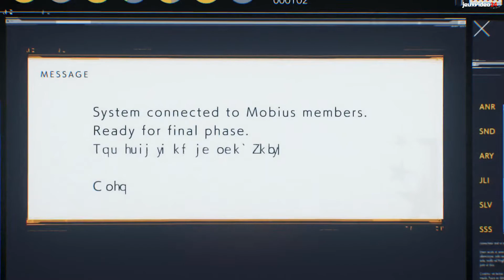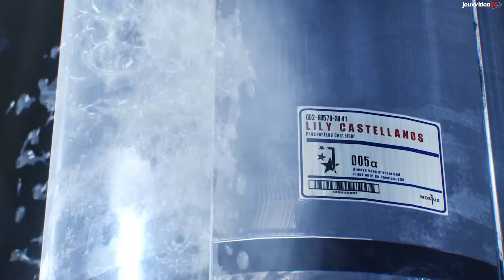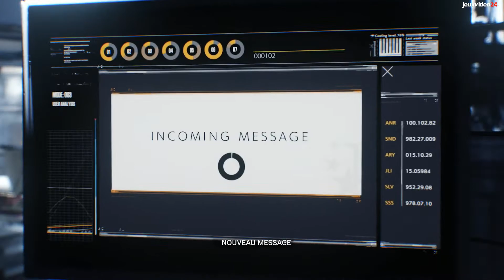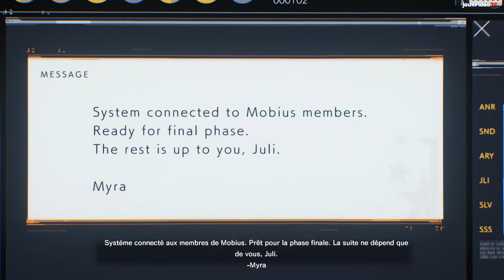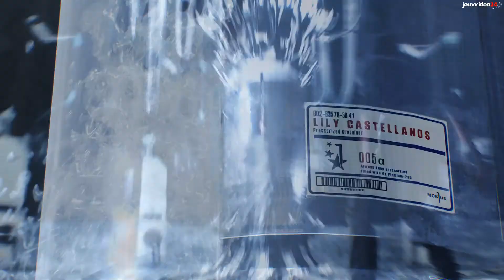The Evil Within 2 - La fin complète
Voici notre vidéo exclusive de la fin de The Evil Within 2. Découvrez l'affrontement avec le boss final du jeu et tout le dénouement de l'histoire. Le jeu de Tango Gameworks est disponible depuis le 13 octobre 2017 sur PC (Steam), Xbox One et PS4.